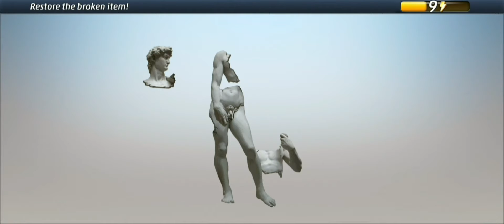Case 24: Additional Help | Criminal Case